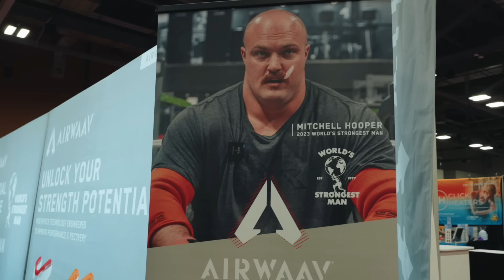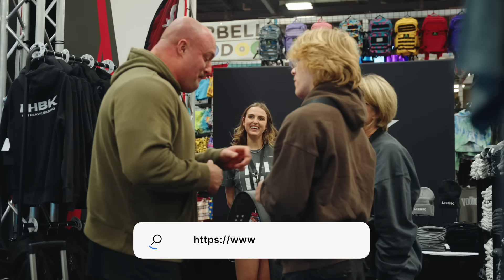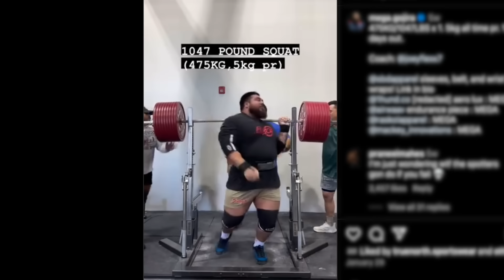WORLDS STRONGEST MAN meets Kyriakos Grizzly & Jesus Olivares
Some fun on the final day of the Arnold. It's great meeting up with  @KYRIAKOSKAPAKOULAK  & Jesus Olivares.

Clothed by TYR - Use "MITCHELLFGS" for free US ground shipping

00:00 Arnold Recap
01:38 Rogue Record Breakers
04:41 What Lift Heavy Be Kind Means To You
06:57 Conversation with Jesus Olivares
10:38 Lift Competition with Kyriakos Grizzly